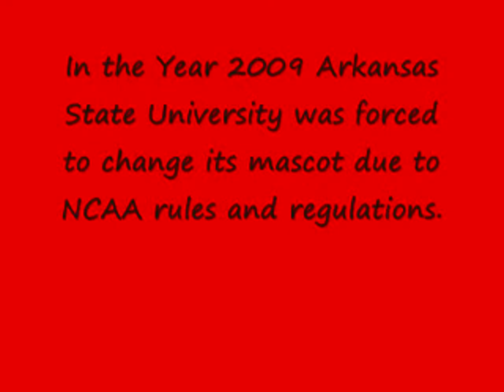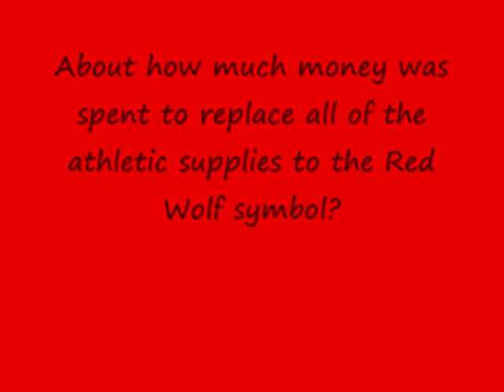An Indian Controversy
Student Entry